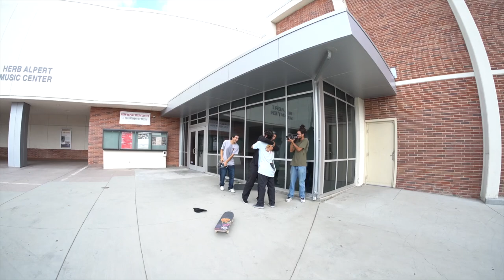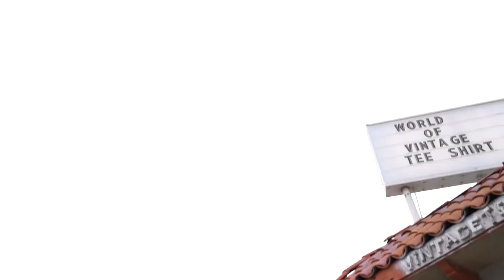Andy Anderson Dan Corrigan Charlie Blair Brad Mcclain SKATEBOARDING Raw clips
Riders:
Andy Anderson
Dan Corrigan
Charlie Blair
Brad Mcclain
Donnie Hixson
Darrius Hutton
Cole Perera
Vincent Luevanos
Andreas Alvarez

I’ve collected so much footage over the years of past and present Powell Peralta squad and other skaters - how selfish would I be not to share it with you? These are raw edits, no fancy editing - you’ll see all the falls and how many tries it takes to get a trick.